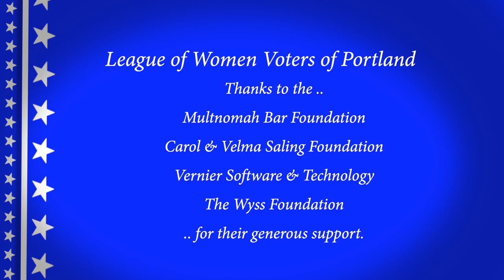Video Voters' Guide 2020 Mary Nolan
The League of Women Voters of Portland and MetroEast introduces you to Mary Nolan Candidate Metro Councilor District 5.